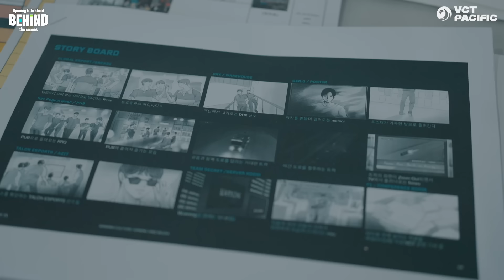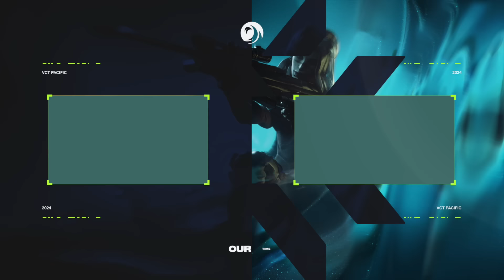Behind the VCT Pacific 2024 Opening Title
The best VALORANT players in the Pacific have gathered for the VCT Pacific 2024 Opening Title shoot 🎥

Check out the behind the scenes of our VCT Pacific players on set!